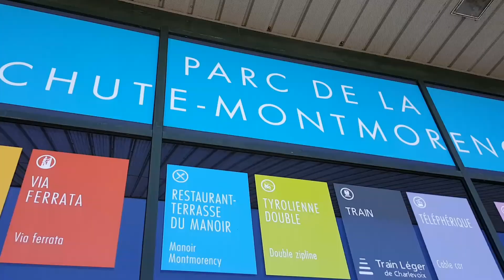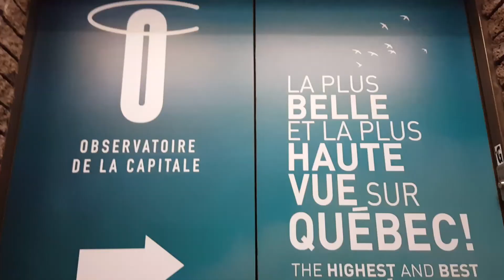QUÉBEC, Canada - GOBLIN Shooting Sites! | Gail Lim 💕